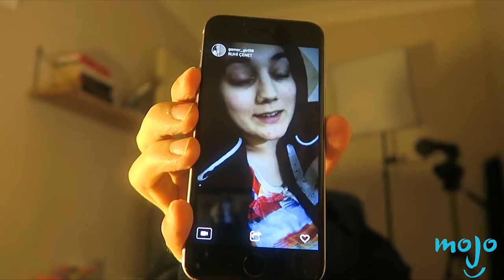En İyi 10 Türk Youtube Fenomeni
Watchmojo Türkiye''nin ilk orijinal içeriğiyle karşınızdayız!

Arkadaşlar belki farkında değilsiniz ama Youtuber’lar pop yıldızlarından farksız…

Watchmojo.com Türkiye’ye hoş geldiniz! Bugünkü listemizde en iyi 10 Türk Youtuber’ı sıralayacağız.

Bu listede çok kaliteli de olsa Nedir?, YapYap, OHA Diyorum gibi ekip halinde iş yapılan Youtube kanalları yer almıyor.  Seçtiğimiz isimler, kendi isimlerini kullanarak, kurumsal bir yapı halinde hareket etmeyenlerden oluşuyor.

Bununla birlikte takipçi sayısı, diğer kanallarla yapılan işbirlikleri, içerik kalitesi kadar listemizde önemli. Aynı kategoride ise birden çok ismi listeye koymadık.